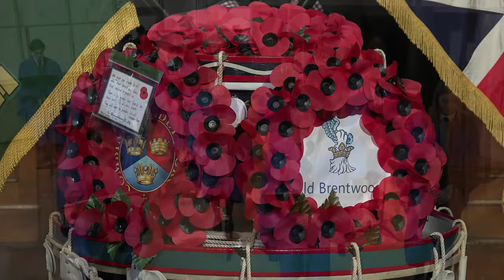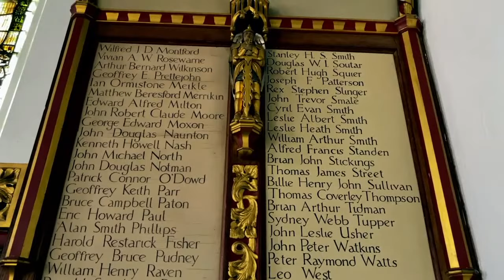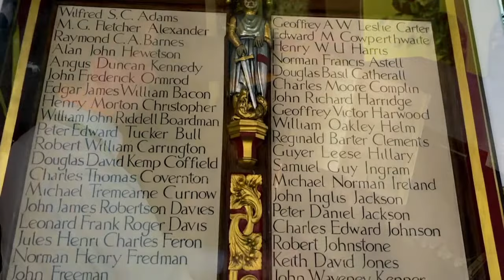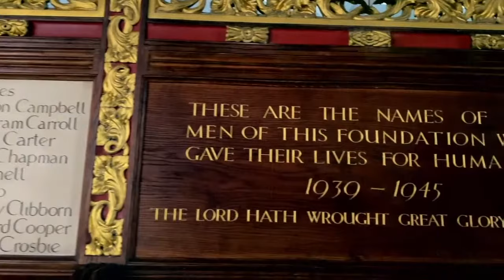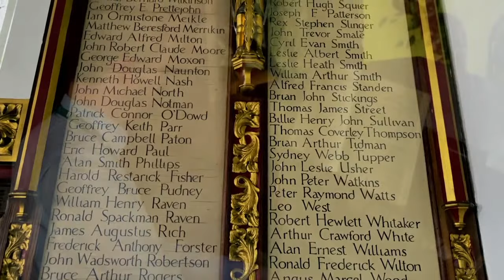Brentwood School - Service of Remembrance 2020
A live streamed service of remembrance from Brentwood School chapel, filmed and edited live. The service, led by School Chaplain Dr McConnaughie also features a Drum Altar, built by our CCF cadets, the U6th Bubble Chamber Choir and The Last Post performed by the school's Trumpet section.